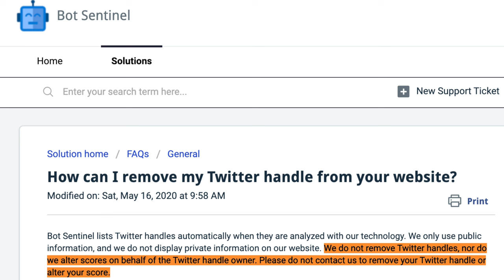BotSentinel "tracks all accounts" – Breach of GDPR?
GDPR places a heavy burden on data controllers and processors handling data of EU subjects, whether established in the Union or not.
Amazon was fined €746 million for GDPR breach; Whatsapp fined €225 million.

External Media Drive 🎓 Brilliant contract law book
🎓 Excellent book with an overview of criminal law